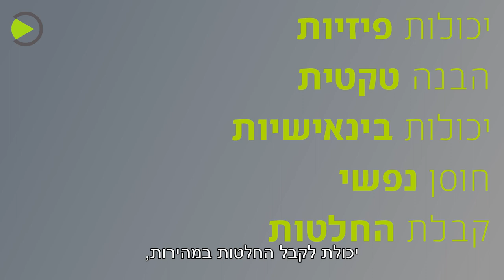מה מאתגר בניהול ספורט? ניב נחליאלי, אחראי תכנית ניהול ויזמות בספורט M.B.A. | הקריה האקדמית אונו